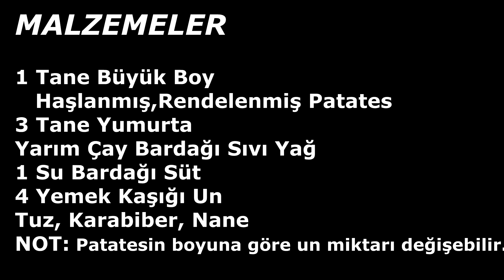KREP (PATATESLİ)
Krep, yurdumuza Fransızca’daki  crepes  sözcüğünden girmiştir. Ülkemizde akıtma, cızlama, cırtla gibi farklı adlarla da bilinir.